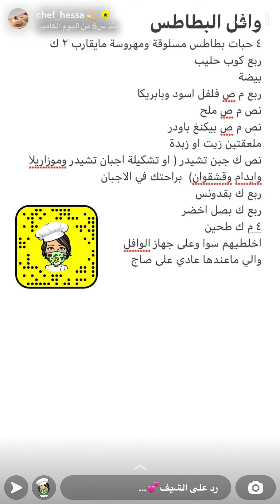وافل البطاطس من سناب الشيف حصه المنصوري